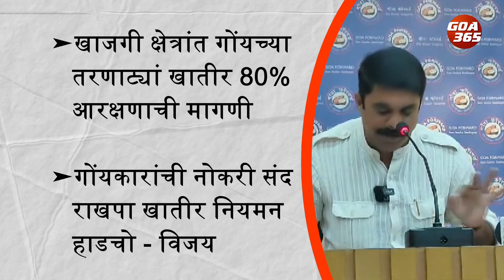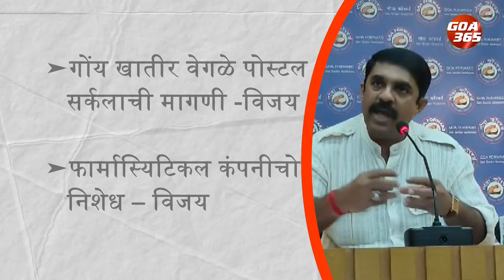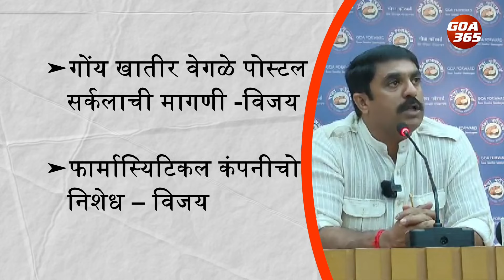Vijai Sardesai Pitches for 80% Job Quota for Goans in Private Sector || GOA365 TV